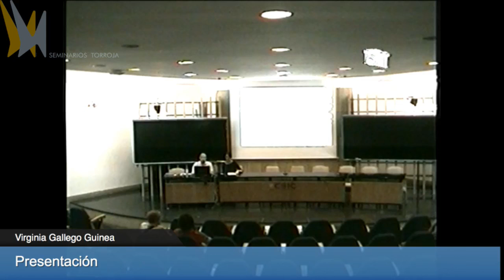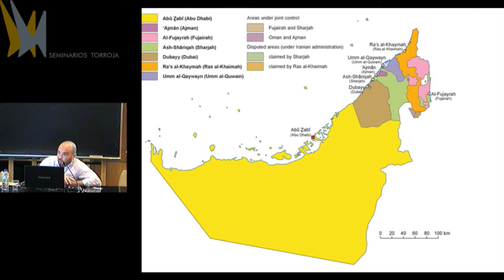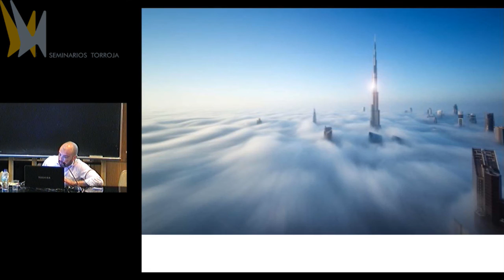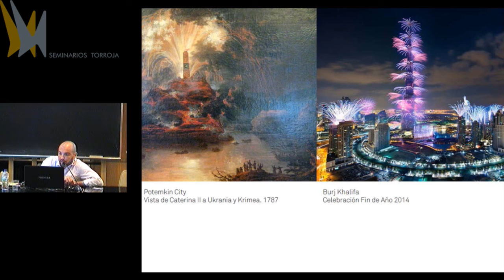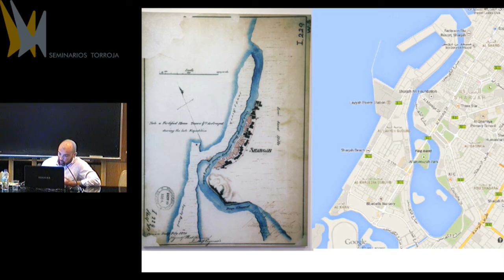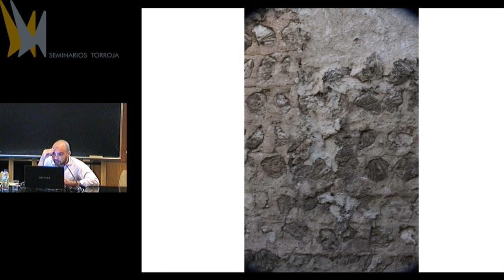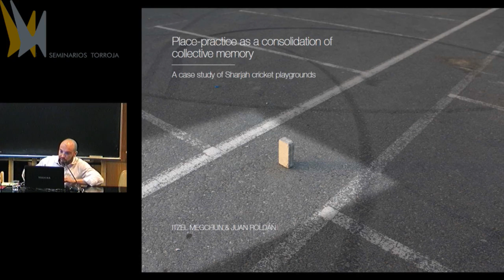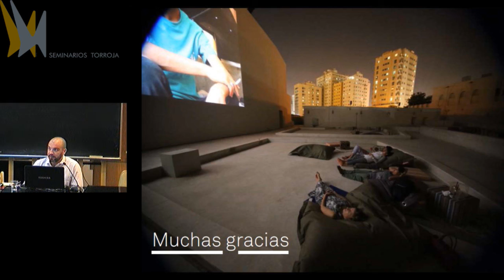Domesticidad y espacio urbano en Oriente Medio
Ponente: Juan Roldán Martín

El desarrollo urbano en los Emiratos Árabes Unidos es, desde su propia fundación, una respuesta a la visión de diferentes jeques. Los paralelismos y disparidades entre distintos modelos de espacio urbano, telón de fondo de actividades lúdicas, y las trazas tangibles e intangibles derivadas de dichas actividades -con el cricket como caso de estudio- presentan un everyday urbanism cuyos actores son los diseñadores no solicitados, o los usuarios inesperados, de un espacio aparentemente inhóspito pero lleno de vida.